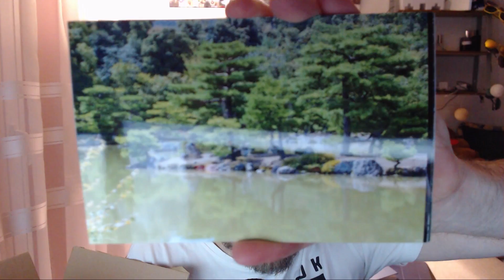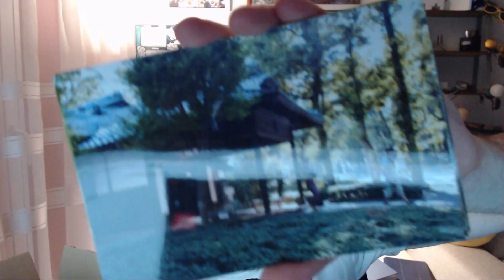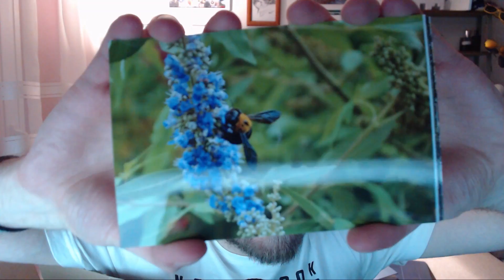🤦🏻‍♂️ Fail Maćku Fail 🤦🏻‍♂️ Paczka od widza #92